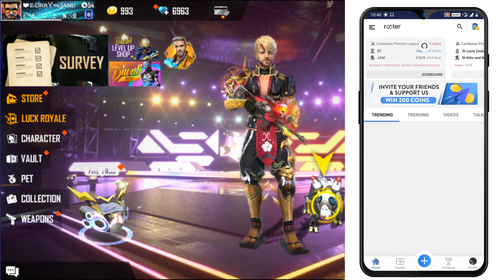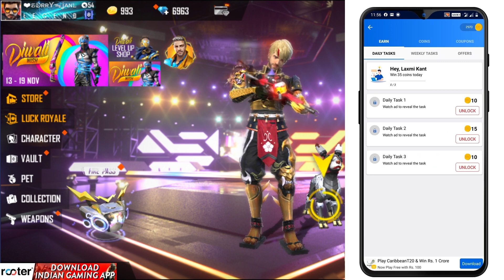Lucky Royale Free Fire